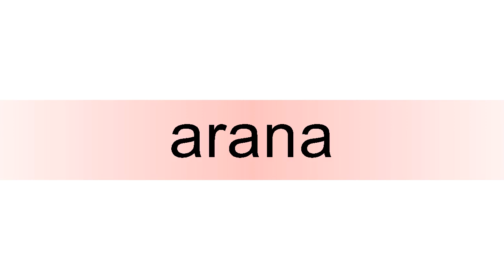How to pronounce arana